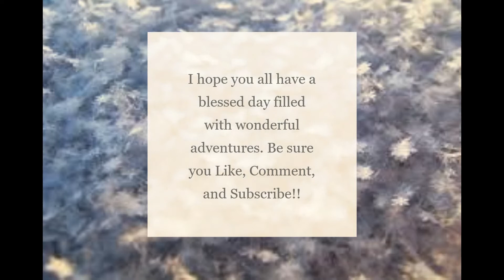Spirituality Series Part 1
Hello and welcome to a new series on our channel! This is a Spirituality series about MY personal experience. By no means am I an expert in the subject and I am still exploring. I invite you to follow along with me on my journey. I would like to put a friendly reminder in to be kind. Not every persons views will be 100% like another. I think discussion helps us grow and learn, but it needs to be tactful.